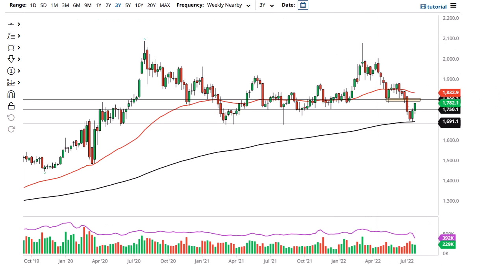Gold Technical Analysis for the Week of August 01, 2022 by FXEmpire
Gold markets have rallied rather significantly during the course of the week after the Federal Reserve press conference had people thinking that the Fed was ready to pivot.